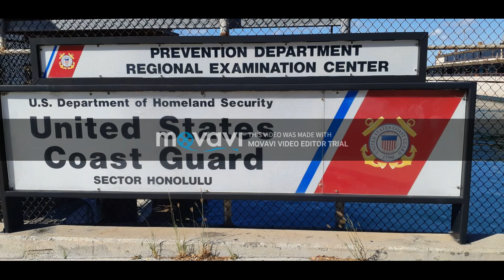Life on Cruise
To travel the World for free is the biggest opportunity that you will ever had.

Pleas download MOVAVI Video Editor, it is very fast and very convenient to use for those who wanted to be a "YOUTUBER". I will leave a link below where you can download "MOVAVI" and start making your Videos easily.